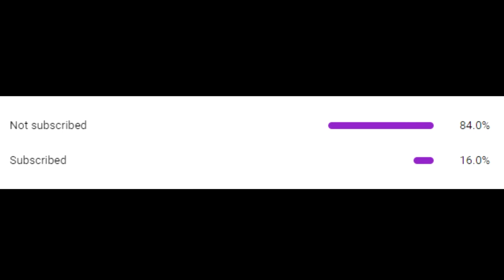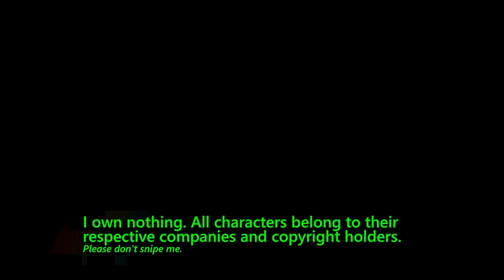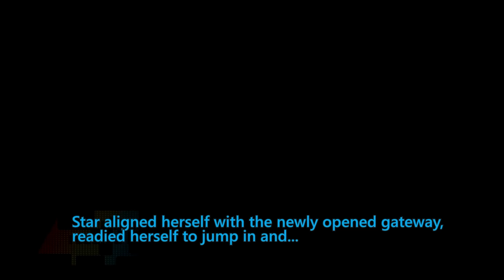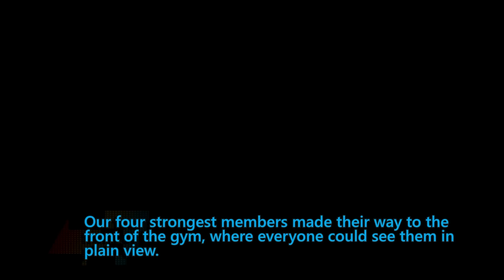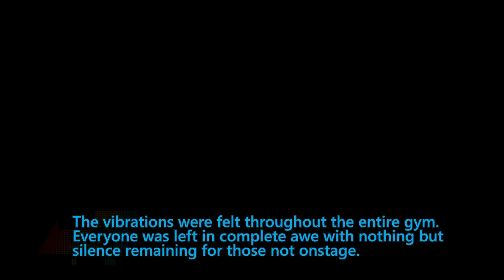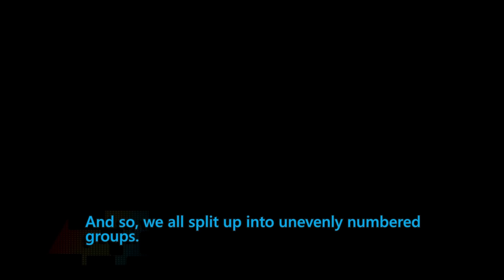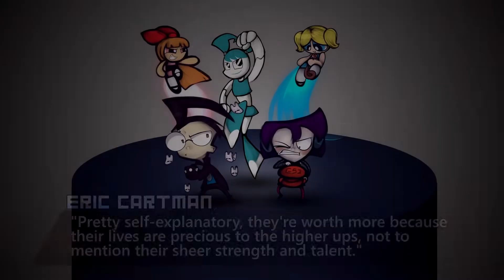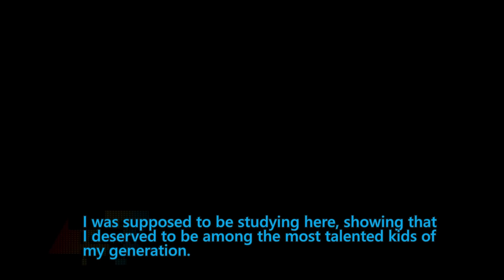CARTMAN IS FREAKY!!! (shocker) - Cartoons In Danganronpa Chapter 1 Daily Life (Part 1) REACTION!!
Hello everyone, welcome back to another video where today I start chapter 1 of a fangan, or a Danganronpa fangame/video series called Cartoons in Danganronpa, and the characters have been super interesting, definitely gonna continue this series and see who kicks the bucket first.